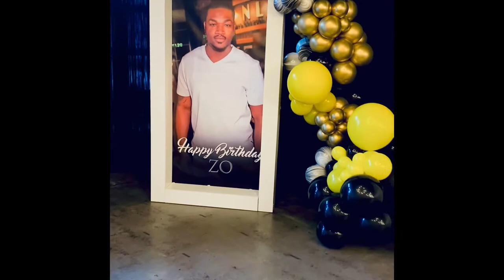Upscale dinner party black gold Steelers fan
Check out how we set up this Lush Dinner party at our Venue The Gallery at 705 in Grandview Mo all decor and balloons by Lifeofthepartykc